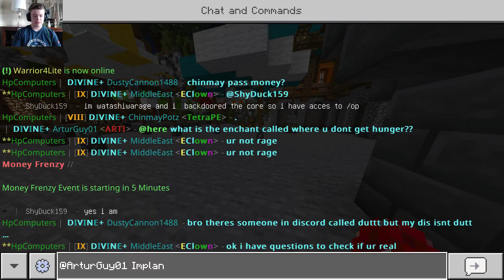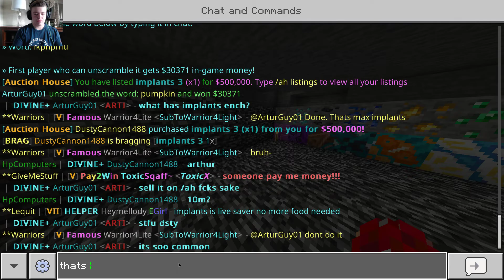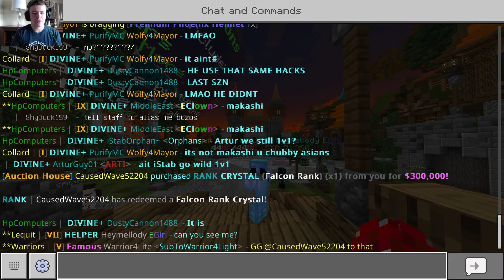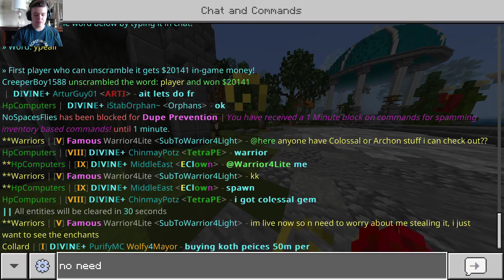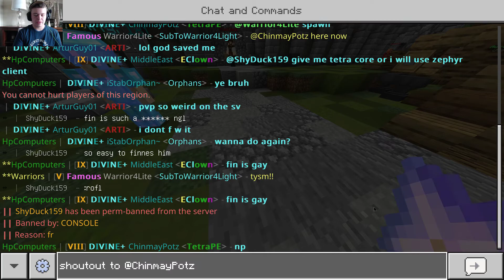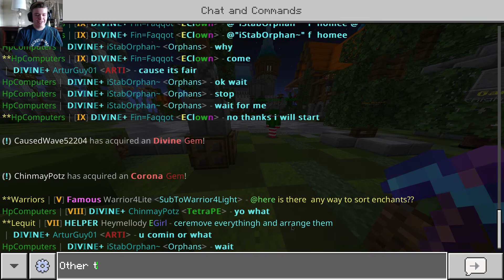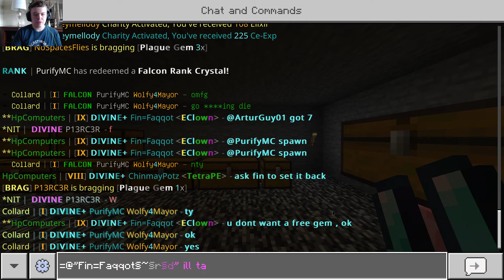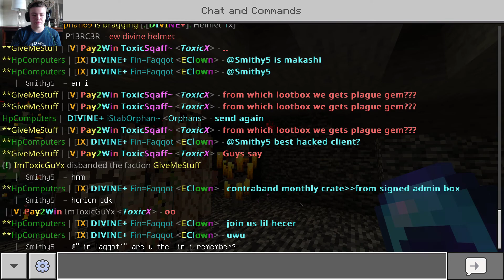TetraMC Ep 14, Maxed G-Set and Fighting!!